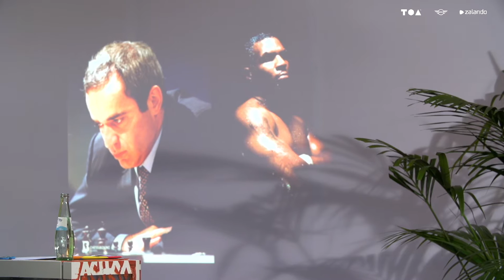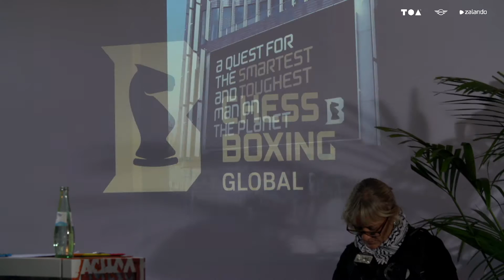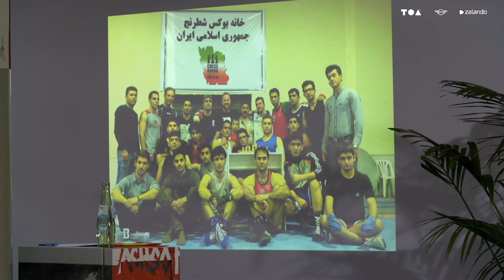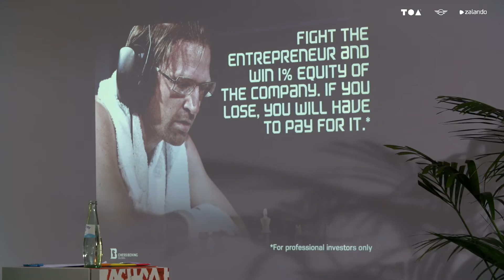How to Finance a Startup That is Not Tech Related? - Iepe Rubingh (Chess Boxing Global)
Chessboxing - a Whole Different Kind of Startup
How to finance a start-up that is not tech related in Berlin!? Chess Boxing Global is not producing any code; it's a people's business, a sport and ultimately it's creating the smartest toughest (wo)man on the planet. And, according to its Founder and CEO Iepe Rubingh it's scalable as hell! Iepe tells us how he actually got the company financed through wild investment stories starring a painting, Charlotte Rampling, Eric Wahlforss and a fight in Moscow.